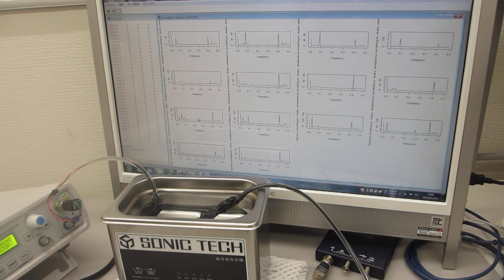超音波洗浄器による、メガヘルツの超音波発振制御実験（超音波システム研究所）